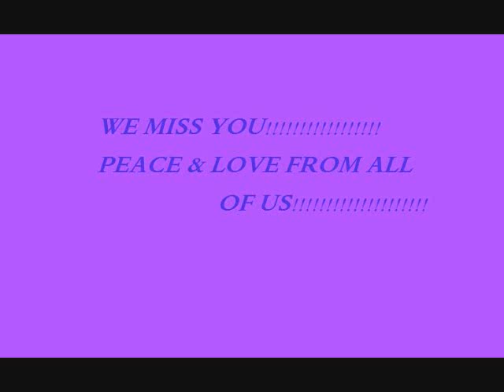JOHN LENNON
It has been 29 years ago today since we have lost John Lennon. So this is a video of John Lennon that I have made in the memory of his remarkable life. Watch & enjoy!